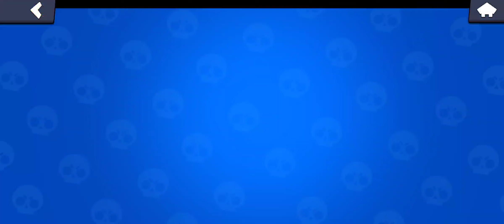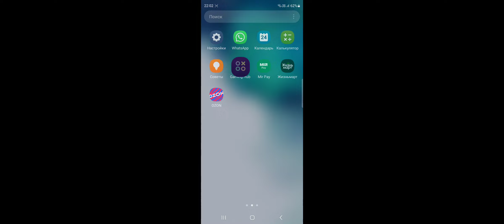ИГРАЕМ В БРАВЛ! ОЧЕНЬ ПОТНЫЕ КАТКИ🔥💥